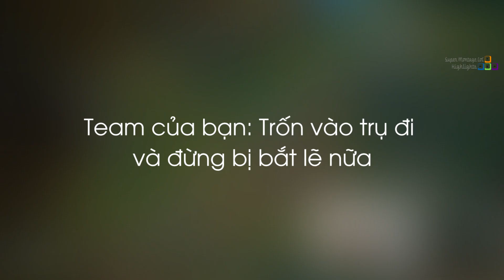Team của bạn: Trốn vào trụ đi và đừng để bị bắt lẻ nữa, Hater sẽ nói combo insec của Gripex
Team của bạn: Trốn vào trụ đi và đừng để bị bắt lẻ nữa, Hater sẽ nói combo insec của Gripex quá bình thường - Khi Cao Thủ Stream có gì Hot #1131